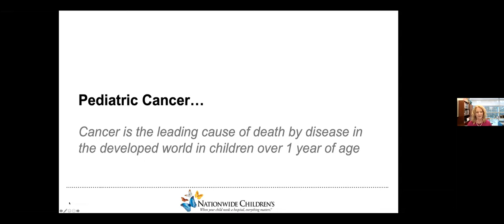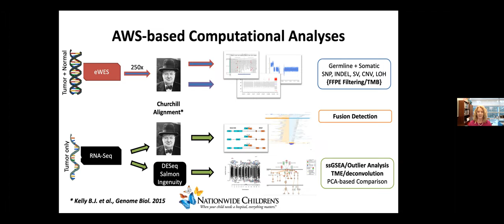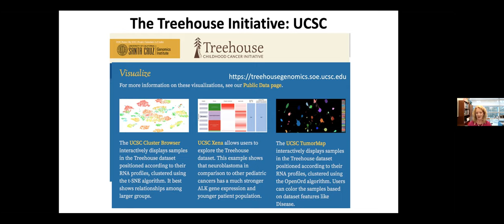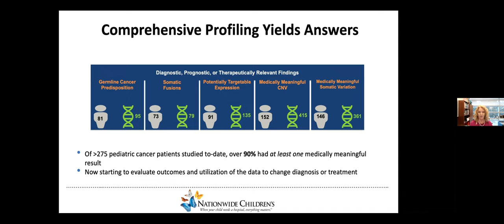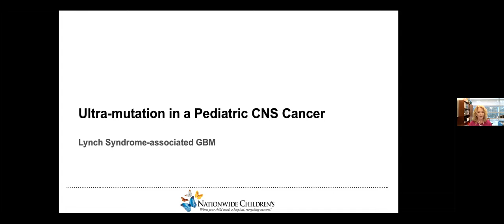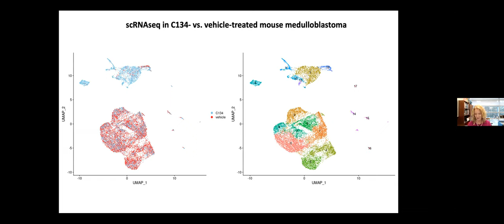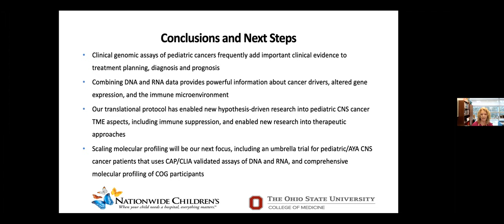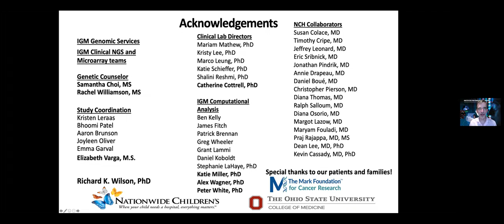IPM Speaker Series - October 2021 - Elaine Mardis, Ph.D.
The Institute for Precision Medicine hosts a monthly lecture series to highlight advances in Precision Medicine research and in Personalized Care – not only at Pitt/UPMC but across the United States.

The second IPM lecture for the Fall 2021 semester will be given by Elaine Mardis, PhD, co-Executive Director of the Institute for Genomic Medicine at Nationwide Children’s Hospital at the Ohio State University.

Dr. Mardis has authored over 350 articles in prestigious peer-reviewed journals and has written book chapters for several medical textbooks.  She serves as an associate editor for three peer-reviewed journals (Disease Models and Mechanisms, Molecular Cancer Research, and Annals of Oncology) and is Editor-in-Chief of Molecular Case Studies and current President-Elect of the American Academy of Cancer Research (AACR)

Dr. Mardis’s lecture will focus on the broad lessons from her work in pediatric cancer genomics and on new developments that will bring molecular characterization to the forefront of evidence-based diagnosis, prognosis, and treatment.  She will discuss her group’s findings in high-grade CNS malignancies and comment on umbrella clinical trial design that aided the translation of results to therapeutic modalities, focused on the most prevalent drivers and pathways.  Larger-scale testing is being funded by NCI, enabling broader application of these approaches to pediatric patients across the United States.  These emerging studies parallel efforts around the world and portend a future where molecular profiling of pediatric cancers is a standard of care.